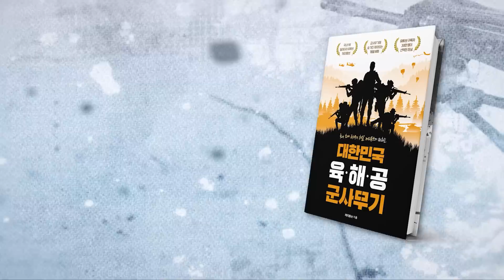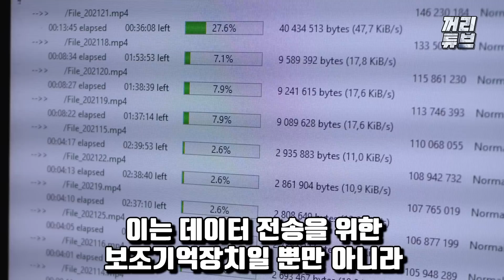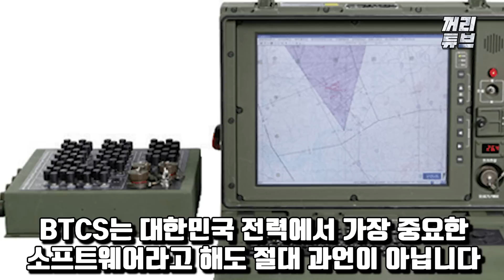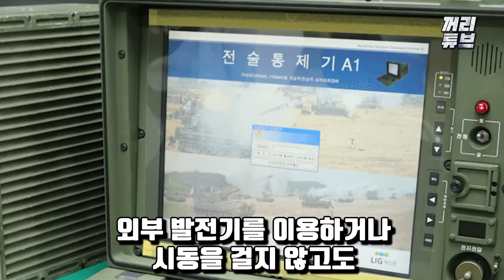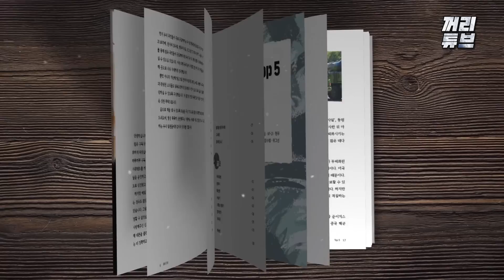[1부] "눈 먼 돈", 90만 원짜리 군용 USB 논란 | 장비 가동 78%, 역대급 방산 비리의 진실